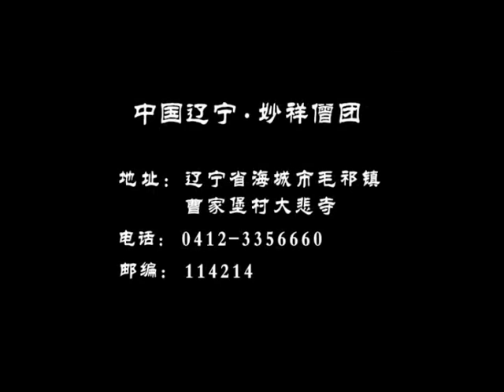五眼的功能 宣化上人